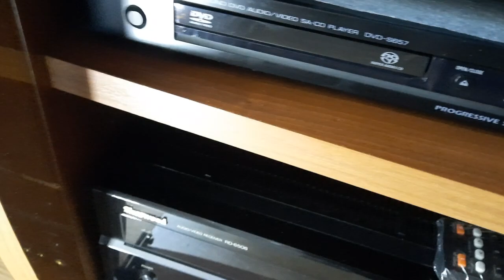Сравнение звука YAMAHA DVD S657, YAMAHA BD S677 и SHERWOOD CD 5090R.